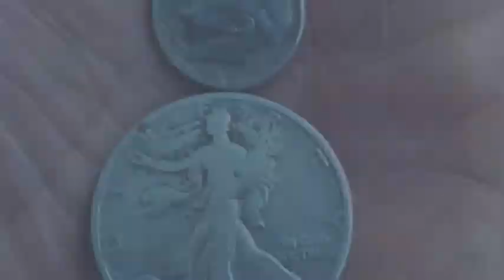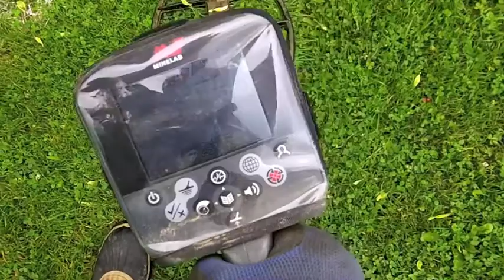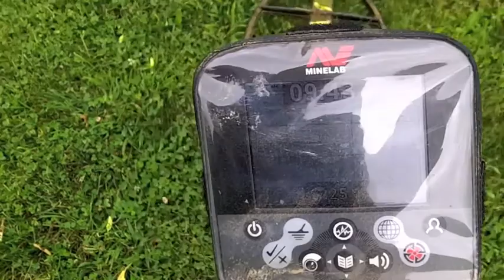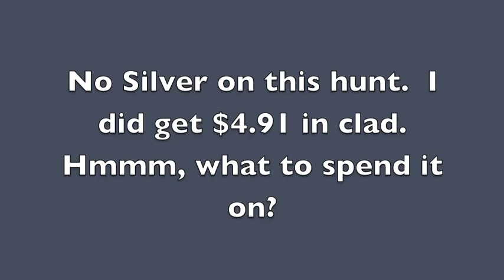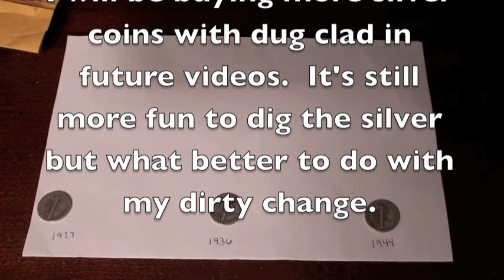Metal Detecting Adventure 08/04/2014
Check out what I dug and bought today!